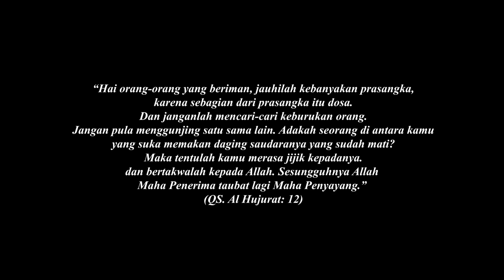PUASA TAPI MAKAN BANGKAI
"Cerita Ramadhan"

Yuk Bantu Dakwah Jambi Mengaji Dengan Berdonasi Melalui
Rekening Dibawah ini:

A.n. Yayasan Jambi Mengaji

atau
Bank Muamalat
A.n Yayasan Jambi Mengaji Khairiyah

Silahkan disebarkan

Info Jambi Mengaji 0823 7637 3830